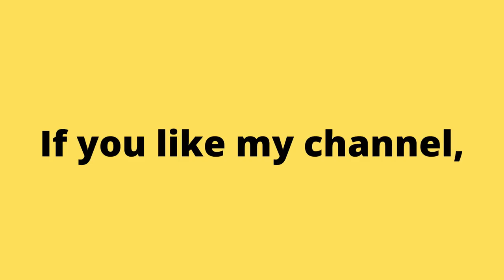1983 Elevator Action (NES) Nintendo. Classic and Retro games. No commentary Gameplay. | Piso games